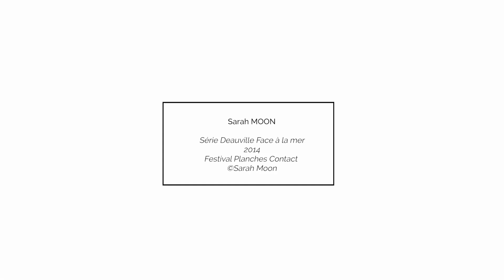Une minute avec Sarah Moon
Chaque lundi, on décrypte pour vous une œuvre de notre collection 🖼

► Cette semaine, nous vous proposons une minute avec la photographe SARAH MOON présentée par Camille Binelli, responsable du pôle photographie des Franciscaines.